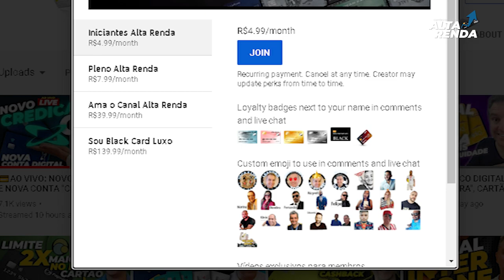💳NOVA CONTA DIGITAL "BANCO BTG+" ESTOU TESTANDO A CONTA EM SISTEMA BETA, CARTÃO GOLD SEM ANUIDADE